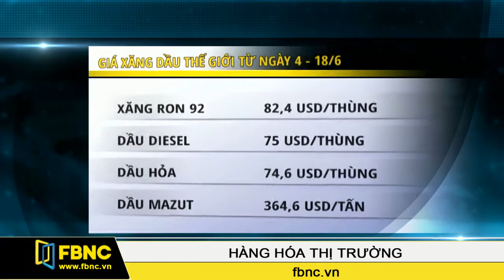FBNC - 23/06/2015: Hàng Hoá Thị Trường (Phần 1)